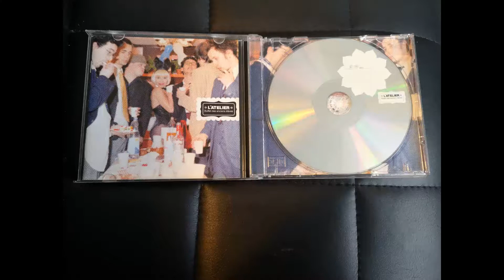L'Atelier (Teki Latex, James Delleck, Futzati & Cyanure) - la fête de la musique - 2003 - by MHT